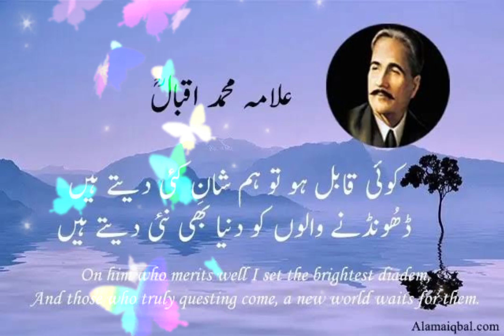April 12, 2023